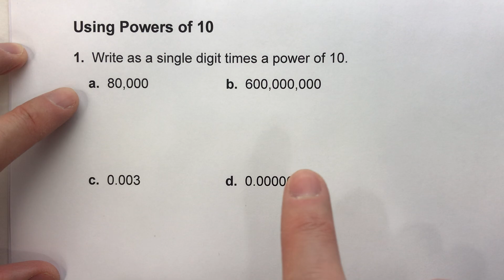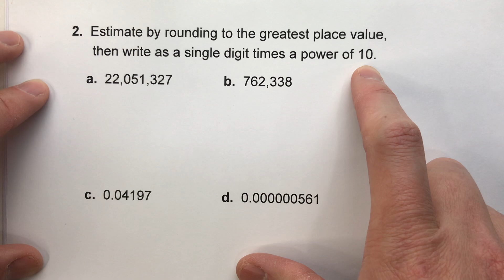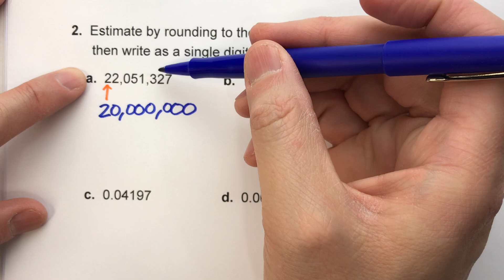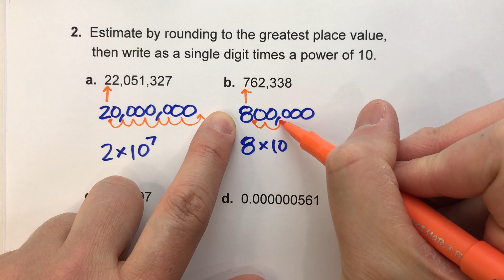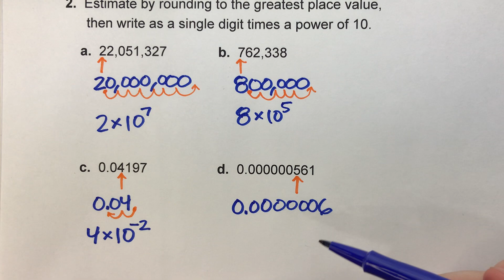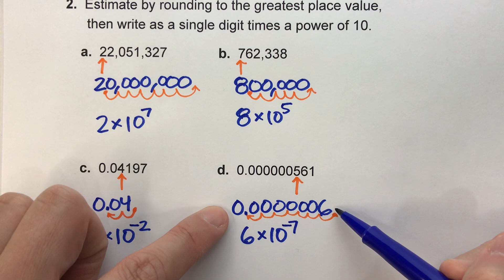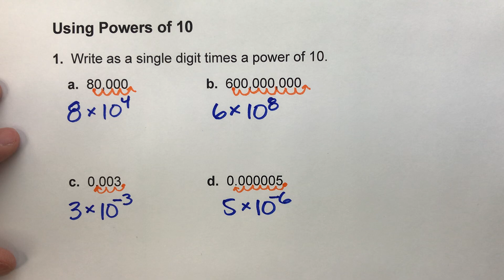Estimating with Powers of Ten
Working with very large and very small numbers can be confusing!  In this video, I show you how to approximate them by writing them as a single digit times a power of ten!